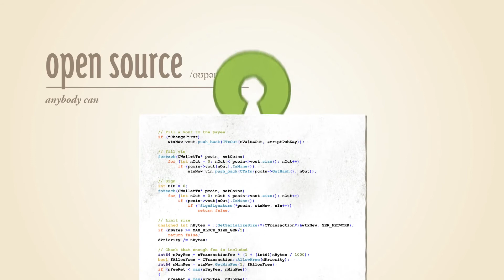Resumo do que é Bitcoin ❕ Links na descrição - dúvida chama no Wowapp 👍